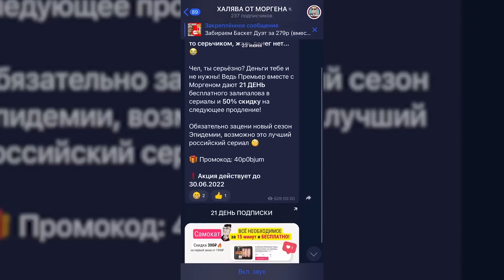НАВЕЧНО В ТЮРЬМЕ! ЖУТКОЕ ДЕЛО R.KELLY - БУДЕТ СИДЕТЬ ДО 100 ЛЕТ! (YNW MELLY, TAY-K, YUNG TRAPPA)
В этом выпуске мы поговорим про жуткое дело R Kelly.  Как так получилось, что он будет сидеть в тюрьме до конца жизни и какие еще рэперы имеют подобные тюремные сроки?